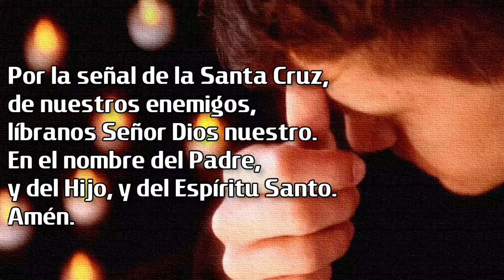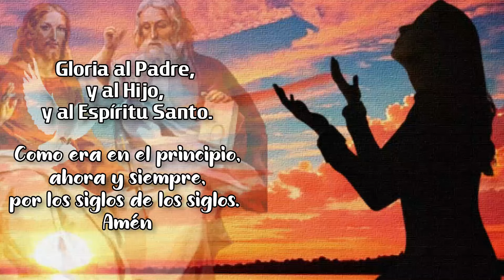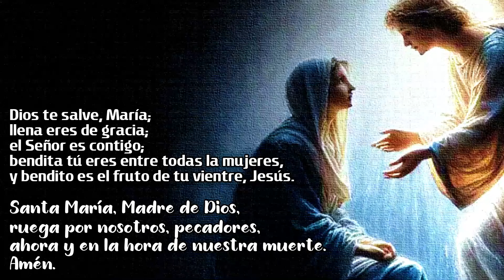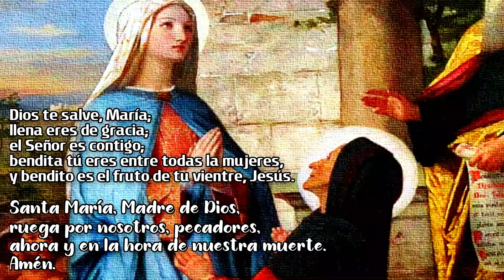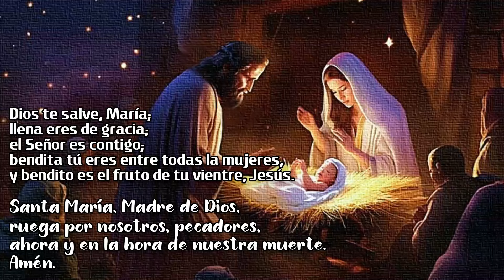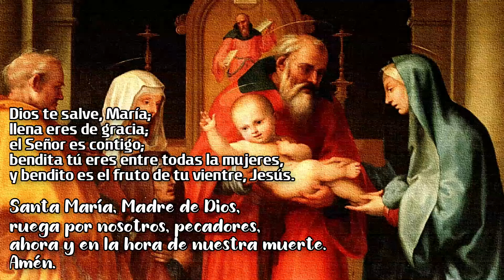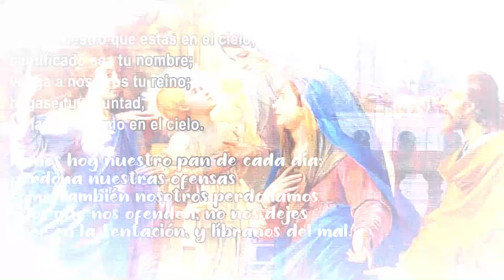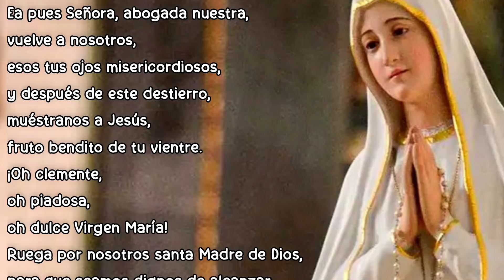🙏🏻SANTO ROSARIO EN ESPAÑOL, MISTERIOS GOZOSOS, Octubre 14, 2024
Meditación de los Misterios Gozosos del Santo Rosario en español.